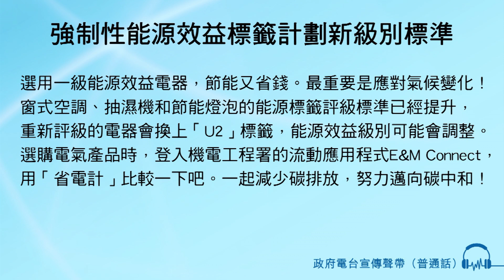強制性能源效益標籤計劃新級別標準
男旁白：選用一級能源效益電器，節能又省錢。最重要是應對氣候變化！窗式空調、抽濕機和節能燈泡的能源標籤評級標準已經提升，重新評級的電器會換上「U2」標籤，能源效益級別可能會調整。選購電氣產品時，登入機電工程署的流動應用程式E&M Connect，用「省電計」比較一下吧。一起減少碳排放，努力邁向碳中和！